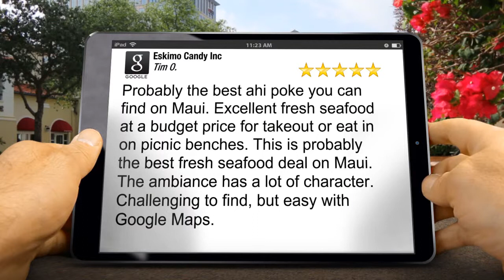Eskimo Candy Inc Kihei Amazing Five Star Review by Tim O.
New Review

Probably the best ahi poke you can find on Maui. Excellent fresh seafood at a budget price for takeout or eat in on picnic benches. This is probably the best fresh seafood deal on Maui. The ambiance has a lot of character. Challenging to find, but easy with Google Maps.

Eskimo Candy Inc
2665 Wai Wai Place
Kihei HI
96753